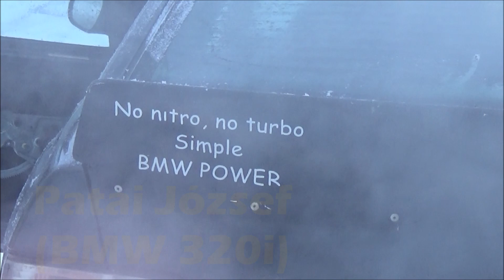Patai József /BMW 320i/ Pásztó-MIKULÁS I.Szlalom (2021.12.05.)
VERSENYZŐI FILM
Video & Vágó By CZINEGE LÁSZLÓ
(KÖSZÖNET:Balogh István,Cipo,Maurer Martin,Pásztói Autósport Egyesület)